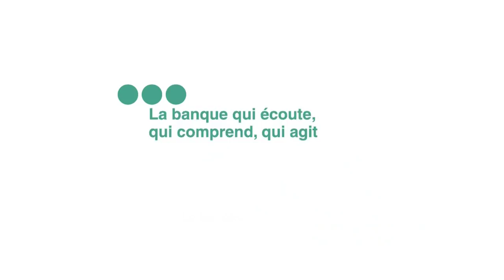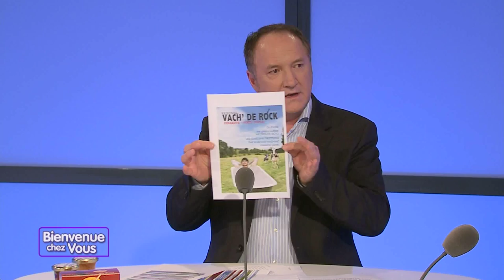Bienvenue Chez Vous du 14 septembre 2012 Partie 1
Jean-Luc Bertrand reçoit aujourd'hui à sa table Denis Berche de L'essentiel, Anne Dutriez, épépineuse de groseilles à la plume d'oie et Sylvie Cyranka Marx, psychothérapeute conjugale et familiale.